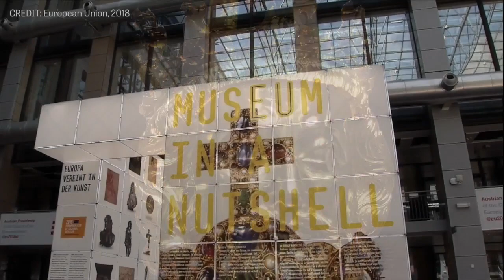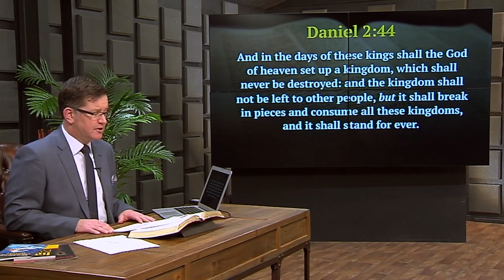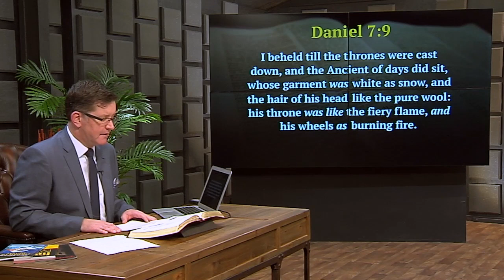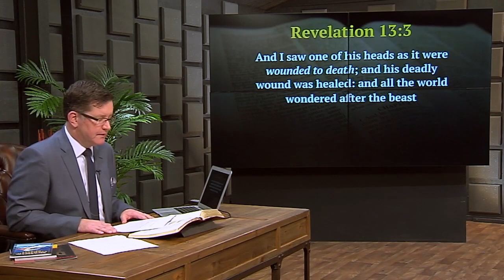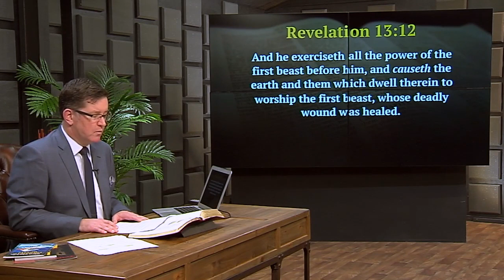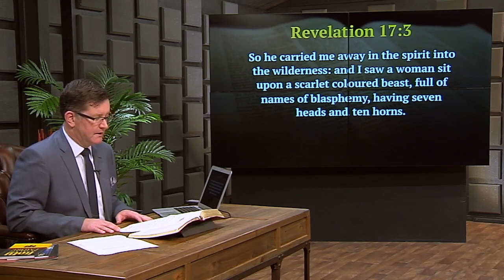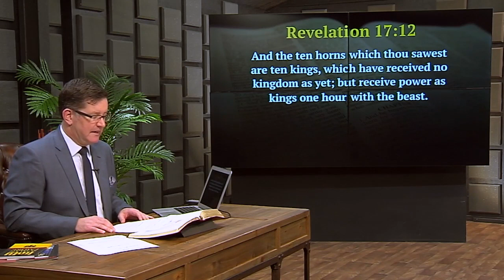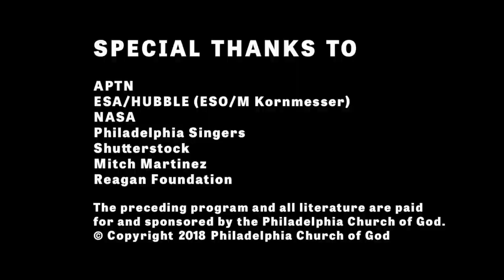The Spirit of Charlemagne | The Trumpet Daily